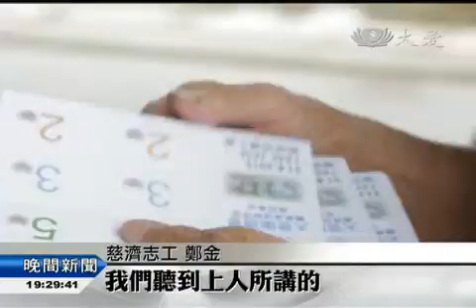【人文】77歲嬤心寬念純 慨捐積蓄大布施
馬來西亞慈濟志工，籌募麻坡靜思堂建設基金，77歲的慈濟志工鄭金阿嬤，出錢還出力。不只捐出大半輩子的儲蓄（馬幣一萬令吉），她還騎著電動腳踏車到處募愛心，啟發更多人一同來搭建匯集善的道場。

慈濟志工 鄭金：「我真的很高興，這個心可以大家一起亮起來。」

做善事要把握，當知道麻坡籌建靜思堂，鄭金阿嬤馬上響應，捐出大半輩子的積蓄。

慈濟志工 鄭金：「我們建靜思堂，就是要像小螞蟻一樣團結，有力出力 有錢出錢，一磚一瓦搭上去 堅堅固固。」

油門一踩，阿嬤來了。77歲，卻有著年輕人的魄力，鄭金阿嬤自己捐錢還不夠，她還騎摩托車到處募愛心。

慈濟志工 余善言：「我們年輕人 也要跟阿嬤學習，她這樣拚 我們也要努力去做。」

慈濟志工 鄭金：「你看 風災 爆炸 飛機墜落，我們聽到上人所講的，生命是無常 你晚上睡覺，不知道明天會不會醒來，留這麼多錢做什麼，我們生不帶來 死不帶去，真歡喜 好了 感謝你。」

放下世間財，笑容更親切，鄭金阿嬤用熱忱感動民眾，越募越歡喜。

慈濟志工 鄭金：「賣了三十張 賣了二十張，越賣越高興 賣了心中很開心，好像蓮花朵朵開，蝴蝶一直飛來飛去。」

民眾 黃國梅：「阿嬤現在比較開朗，也看起來比較健康了，你看 她做到很高興。」

盧湘繽 蘇心怡
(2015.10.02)